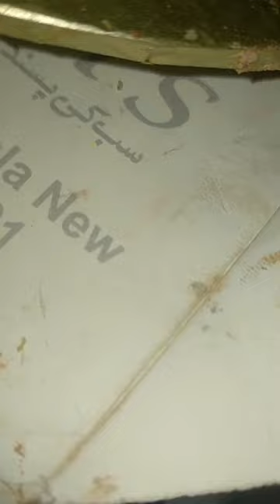for you trending videos